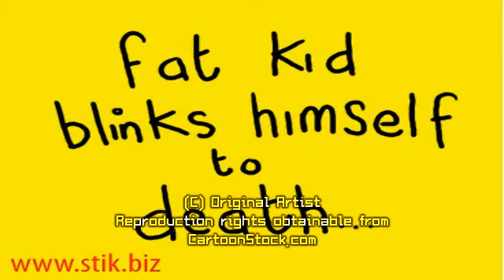Fat Kid blinks himself to death - Hi-res available from CartoonStock.com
Fat Kid blinks himself to death by Stik.

Catalog Reference: bgrv1203